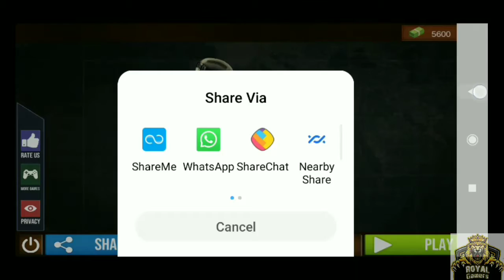BEST GAMEPLAY STREET OPS ! AND I KILLS 24 ENEMIES GAMPLAY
welcome

the gaming world